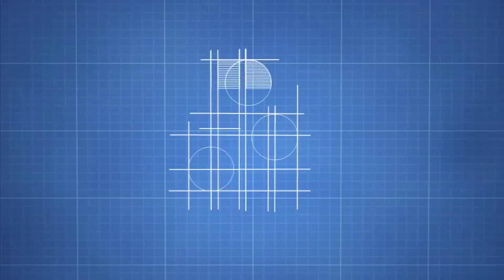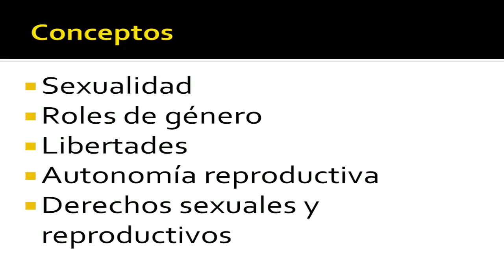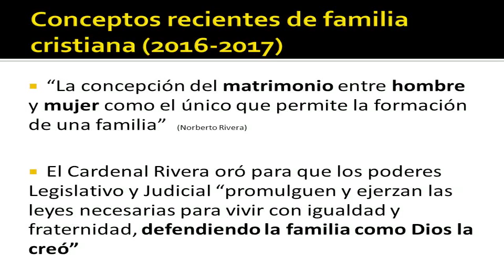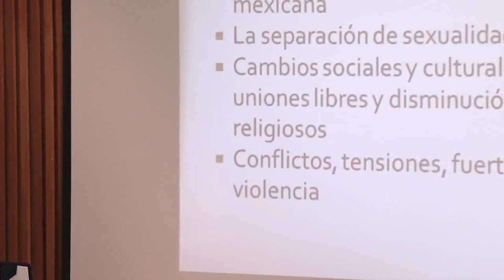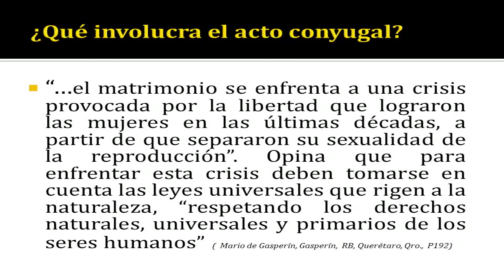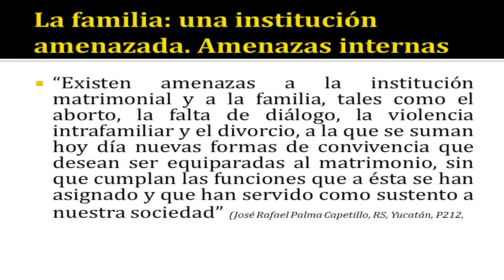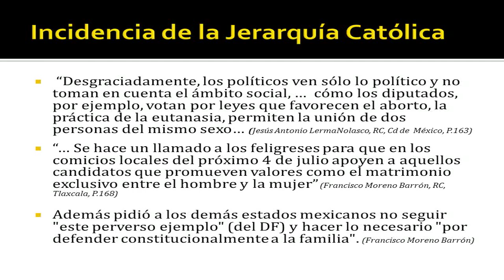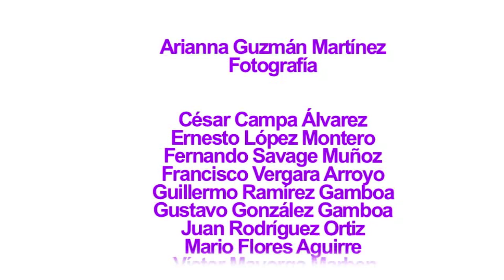Los obispos mexicanos ante la familia y el matrimonio | Susana Lerner Sigal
Área Académica 2. Diversidad e Interculturalidad

VII Encuentro de masculinidades. Gay, bisexual, heterosexual, transexual, transgénero, travesti e intersexual

Programa: Los obispos mexicanos ante la familia y el matrimonio

Participante: Dra. Susana Lerner Sigal, profesora-investigadora en el Colegio de México
Moderadora: Sex. Rosa García Mancilla, profesora-investigadora en la UPN, Ajusco

Video producido por la Subdirección de Comunicación Audiovisual de la UPN en 2017.